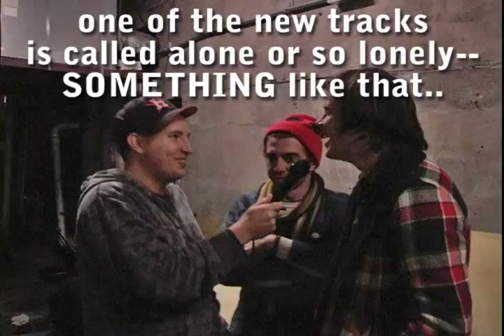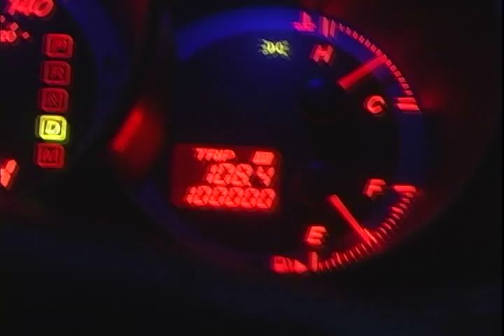Too Bored interviews the whigs at Emo's 12-1-09 in Austin, tx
Too Bored interviews The Whigs. The whigs are one of my favorite bands.  I love them. and my 5 minute interview turned into about 20 minutes.  my bad guys.  but they're nice dudes and You should totally support them.
to see the full songs of "Right Hand on My Heart" & "hundred/million"
Go here to download 2 songs off their new album FREEE